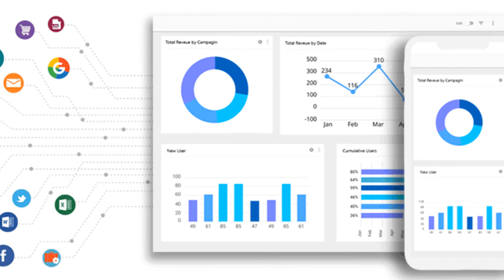Increase your store's footfall with FindMyStore - A Store Locator Software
Increase your online to offline sale conversions using FindMyStore. A unique plug-n-play solution that will enhance your customer's overall omnichannel experience.

Remember the last time you wanted to have a cup of coffee from Starbucks after a tiring day at work? Many companies like Starbucks use simple store locator solutions to increase footfall and brand awareness. FindMyStore is an interactive plug-in-play product that comes with a host of features helping your customers' book appointments, display discounts, and offerings and analyze customer behavior using the integrated Google Analytics feature. A comprehensive solution to all your business needs and growth!

Want to serve your customers better and be on top of your competition?